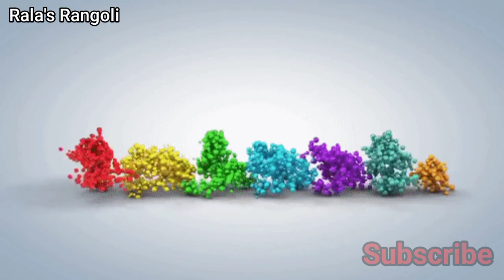Easy and Beautiful Kolam | Akshaya Tritiya 2022 special Rangoli| Pandaga Muggu | அட்சய திரிதியை 2022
A Kolam is a geometrical line drawing composed of curved loops, drawn around a grid pattern of dots. In South India, it is widely practiced by female Hindu family members in front of their homes.
It is our tradition to draw kolam every day Morning and Evening at the doorsteps.
Kolam or rangoli ( रंगोली  ) is a part of Indian culture and transferred from one generation to the next generation.
This ancient art form is also called Kolam or Muggulu in parts of South India like Tamil Nadu, Andhra Pradesh, and Telangana.
People draw different creative rangoli kolam designs using kolam powder or muggu Pindi.
People draw special rangoli designs for Festivals like  Pongal (Sankranthi), Diwali (Deepavali), Vijaya Dashami (Dasara).
Women create deepam rangoli or kolam designs during Diwali festival time, create very big and Margazhi matha kolangal (Dhanurmasam muggulu) for Sankranthi or Pongal festival.
It is a belief among the people that drawing muggulu in front of the house in the early morning soon after wake brings good fortune to them and their family.
We have to teach our children from childhood.
This is also one type of mind game for eye and hand coordination..
The following types of video tutorials for rangoli and kolam designs with dots and freehand are shown in a very easy step by step procedure in ralasrangoli channel
Our Channel Contains:
Easy Sikku Kolam
Melikala Muggulu
Maha Shivaratri Special Kolam
Friday Kolam
Daily Rangoli
Beginners Rangoli
Super Rangoli
Peacock Rangoli
Birds Kolam
Elephant Kolam
Side borders for muggulu
Beautiful Rangoli
Super Rangoli designs
Sankranthi muggulu
Dhanurmasam muggulu
Pongal kolams
Padi kolam
Pulli kolangal
Melikala muggulu
Geethala muggulu
Diwali rangoli
Krishnashtami muggulu
Sivarathri Muggulu
Dussehra Muggulu
Ugadi muggulu
Karthika masam Muggulu
Ratham Muggulu
Saturday special Sangu kolam
Conch kolam
Maha Shivaratri 2022 Special kolam, Easy flower Kolam with Dots, maasi matha special kolam, pandaga Muggulu, festival kolam, easy rangoli design, Beginners rangoli, Super rangoli, melikala muggulu